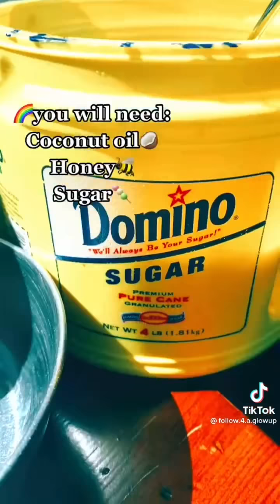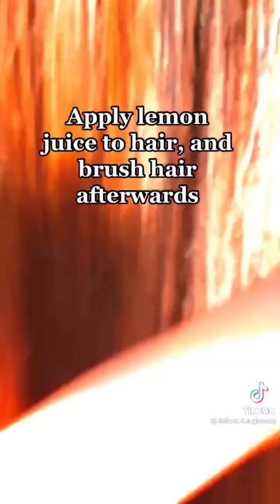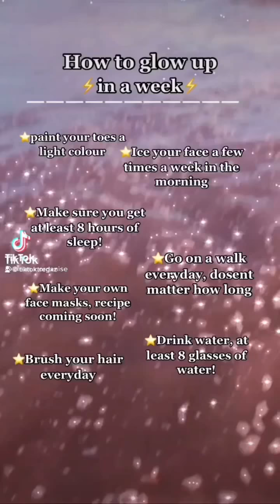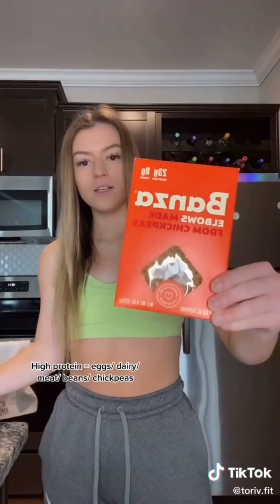💖✨Glow up tips for baddies💖✨||Baddie X Bxrbie